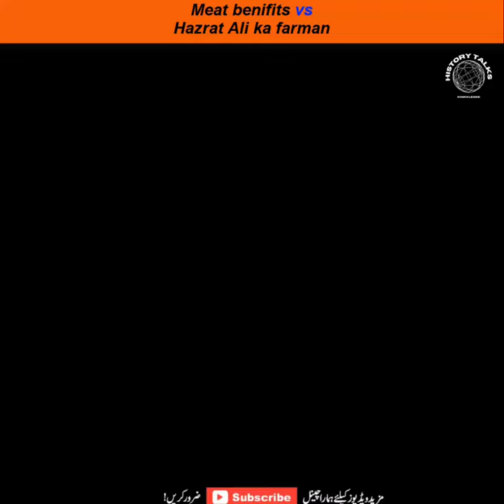meat benifits by mola Ali